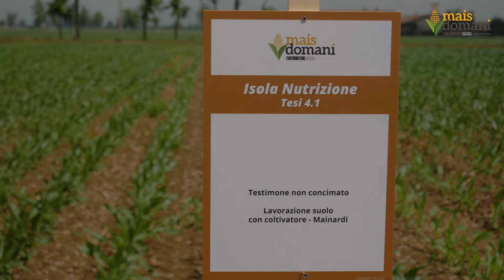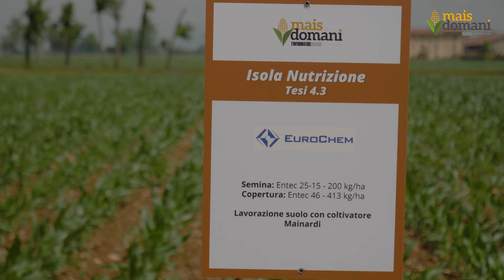La fertilizzazione "stabilizzata" di Eurochem a Mais Domani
Eurochem porta a Mais Domani tre fertilizzanti: Entec 25+15, Entec 46 e Utec.

Entec 25+15, grazie all’inibitore della nitrificazione 3,4 DMPP riesce mantenere una quota di azoto disponibile in prossimità delle piante di mais fino a 10-12 settimane (3 mesi), anche nelle primavere piovose. La presenza di fosforo solubile assicura inoltre una maggiore produzione di radici, che assorbiranno una maggiore quantità di acqua e nutrienti (compresi quelli apportati con le concimazioni azotate) e garantiranno piante robuste e produttive.

Entec 46 è un concime azotato contenente azoto ureico interamente stabilizzato con l’inibitore della nitrificazione 3,4 DMPP. In questo modo, le quote di azoto effettivamente assorbite ed utilizzate dalle piante, risultano proporzionali alla loro dinamica di accrescimento. La maggiore efficienza dell’azoto distribuito permette di applicare dosi non superiori ai reali fabbisogni e favorisce una nutrizione più equilibrata delle colture con elevate rese quali-quantitative.

L’inibitore dell’ureasi presente negli Utec è oggi una nuova formulazione contenente NBPT. Utec blocca temporaneamente la conversione dell’urea in ammoniaca fino a 14-21 giorni e mostra un’elevata riduzione delle emissioni di ammoniaca in atmosfera. Questo comporta più azoto disponibile per lo sviluppo delle colture, senza necessità di incorporarlo al suolo, indipendentemente dalle condizioni meteorologiche.